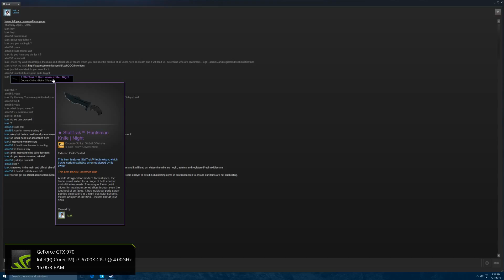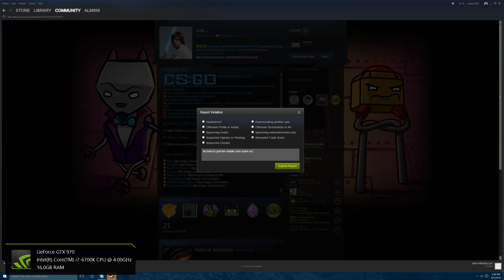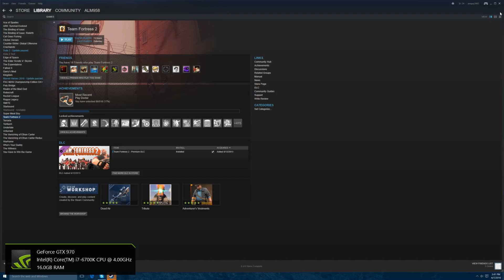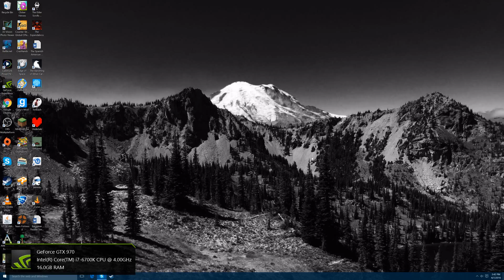I Got Scammed!!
Some one tried to scam me and then they tried to report me.